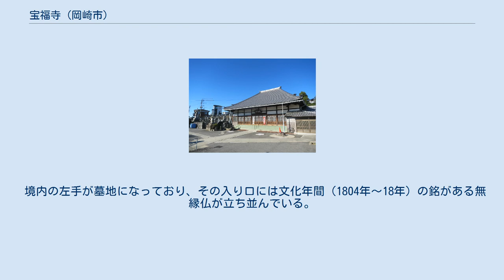宝福寺 (岡崎市)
南側にある石屋町通り。
この付近は近世より石の町として栄えた。
 宝福寺（ほうふくじ）は、愛知県岡崎市梅園町にある曹洞宗の寺院。
1957年（昭和32年）開創の「三河三十三観音霊場」第1番目の寺である。
 元寺は投町（現・岡崎市若宮町）にあった天台宗芳延寺と言われる。
1593年（文禄2年）春、繁林玄茂が中興開祖となり、曹洞宗の寺として創立された。
1591年（天正19年）、岡崎城主田中吉政によって没却され、現在地に再興された。
 1601年（慶長6年）2月11日、伊奈忠次により寺領2石を与えられる。
1728年（享保13年）2月、竜海院19代絶方疑学和尚が本寺を再興し、法地開山となる。
1755年（宝暦5年）、本堂が再建された。
 1959年（昭和34年）12月8日、伊勢湾台風犠牲者岡崎市合同慰霊祭（死者26名）が行われた。
 1960年（昭和35年）3月10日、本寺所蔵の絹本著色般若十六善神像が岡崎市指定文化財目録に指定された。
室町時代のもので、兆殿司の筆と言われている。
 1974年（昭和49年）4月、西三河で最初のユースホステルに指定された。
庫裏を改装し、男子40畳、女子20畳、24人収容の宿泊施設や台所などをつくり、市の保健所から旅館および飲食営業の許可をとった。
 境内の左手が墓地になっており、その入り口には文化年間（1804年～18年）の銘がある無縁仏が立ち並んでいる。